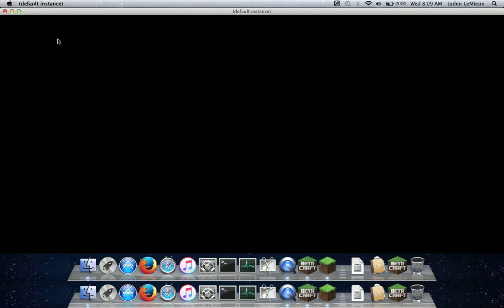Test Screen Recording - MacBook Pro 15-inch 2010 DG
-r